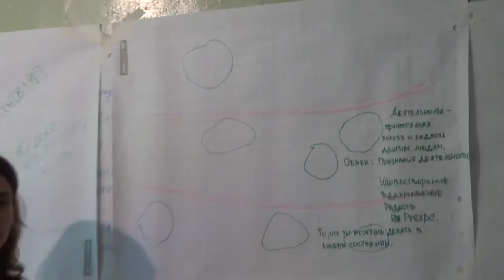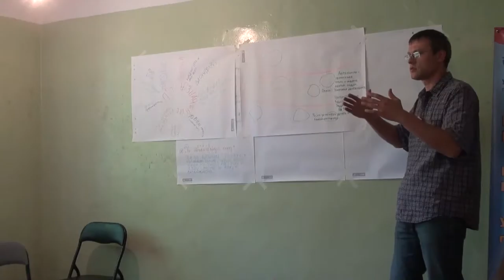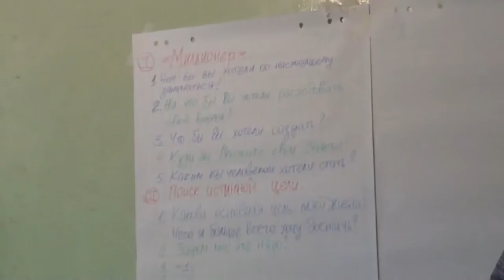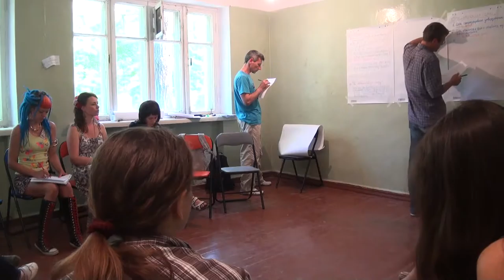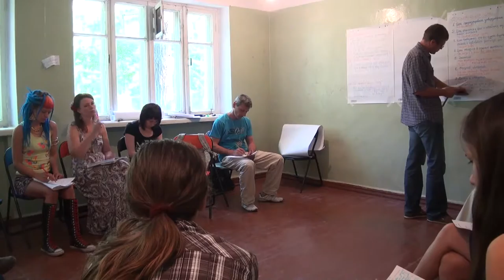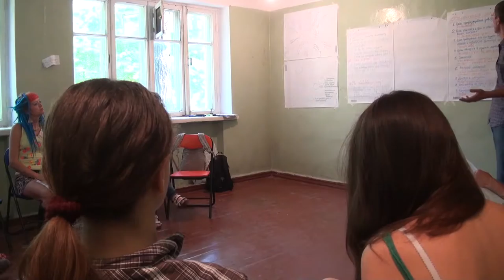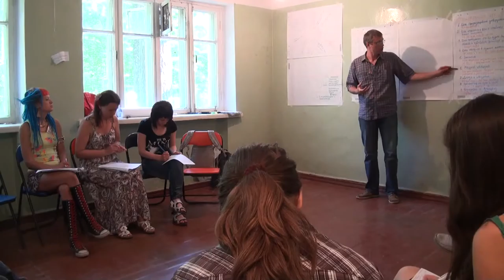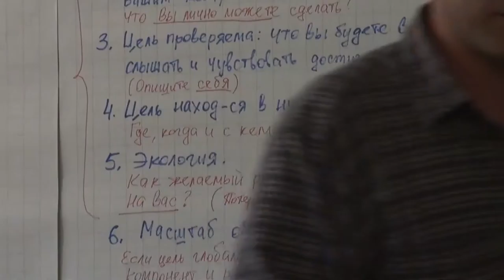Поиск своего Предназначения - TAVALE 11 05 2013 Мастер-класс презентация Олега ГАБРУК